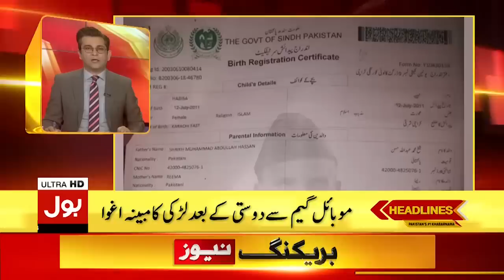Imran Khan Arrest Plan | BOL News Headlines at 4 PM | PTI Workers Final Warning